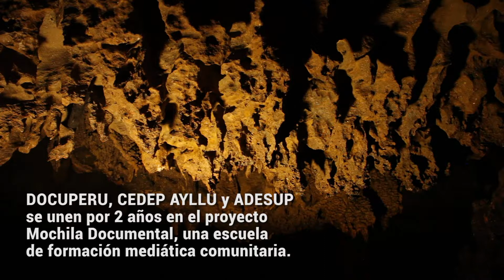Mochila Documental Paruro Palestina (2018-2020)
Mochila Documental es un proyecto de formación en medios de comunicación dirigido a líderes y organizaciones. En 2018, DOCUPERU, CEDEP AYLLU y ADESUP se unen para compartir sueños y metodologías.